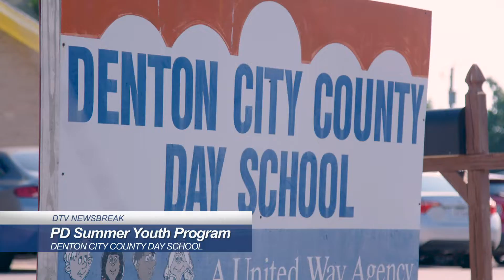DTV Newsbreak - August 6, 2018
Tax Free Weekend, Denton Police Summer Youth Program, Dog Park Meeting